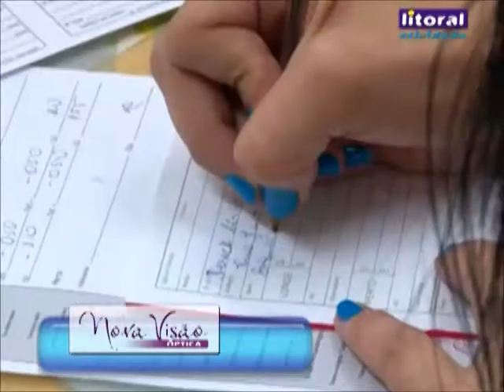litoral atividade otica nova visão